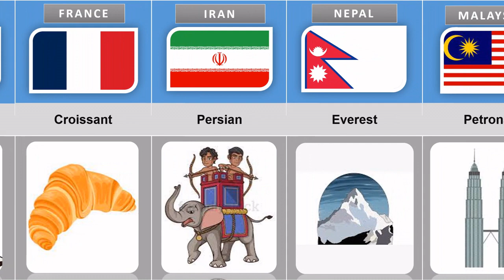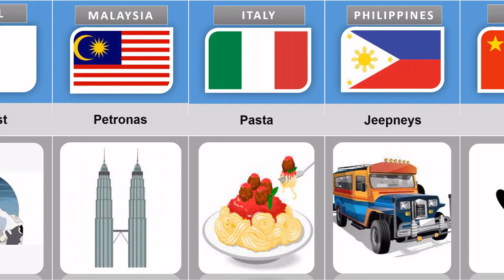How To Trigger(Positively) From Different Countries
In this video you will know about the How To Trigger(Positively) From Different Countries